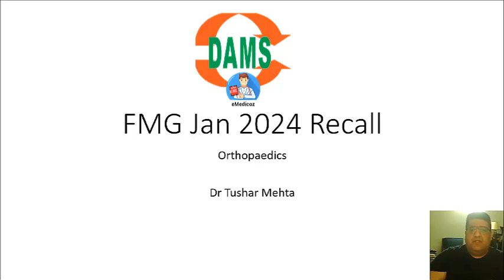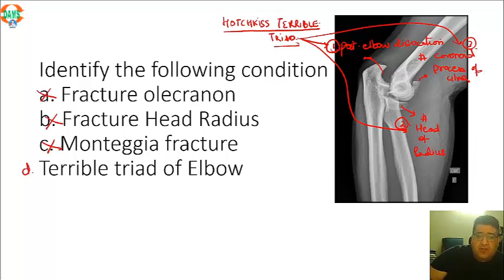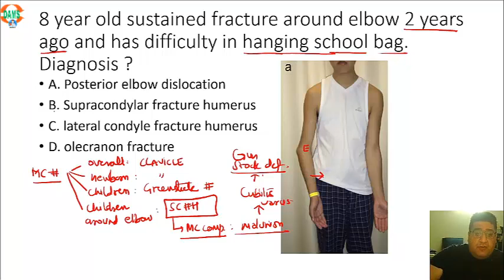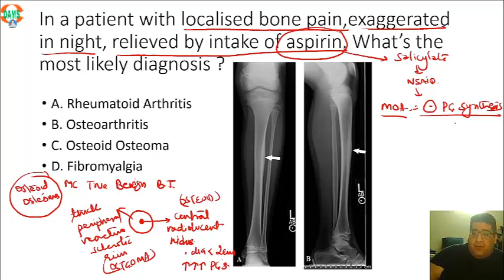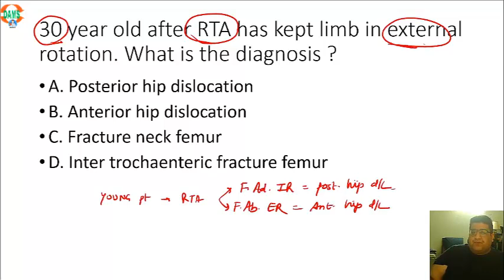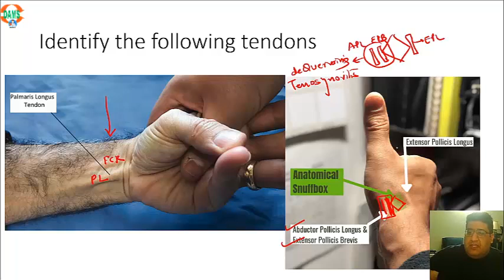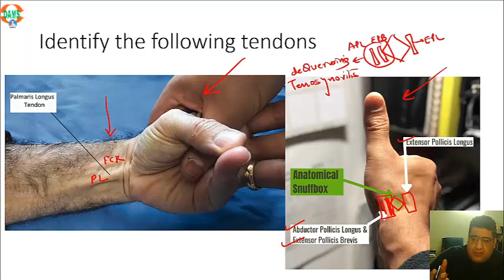FMGE Jan 2024 Recall | Orthopaedics with Dr. Tushar Mehta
Embark on a journey of medical wisdom, expertise, and triumph with the DAMS Delhi YouTube channel. At DAMS (Delhi Academy of Medical Sciences), we are passionately dedicated to shaping the destinies of future medical professionals. This channel stands as your indispensable digital companion on your path to excellence in the medical field, covering exams like NEET PG, INICET, FMGE, and USMLE with top global experts' video lectures, Mock Tests, PrepTests, QBank, Neet PG DVT, Dams CBT, and more.

📽️ Expert Video Lectures: Our Dream Team educators guide you to excellence.
📝 PrepTests and QBank: Practice and refine your skills for the big day.
📋 Previous Year Questions: Gain insights and boost your confidence.

👩‍⚕️ Your Medical PG Aspirations 👨‍⚕️

Our channel complements your journey with insights from toppers, DAMS Dream Team, and subject matter experts. Excel in your medical career with us.

Let's achieve greatness together. Welcome to DAMS! 🌟

Why Choose DAMS Delhi?

🏆 Proven Success: Benefit from our legacy of producing top rankers in medical entrance exams.
🧠 Expert Faculty: Learn from the best with insights from our Dream Team and global subject matter experts.
🌐 Comprehensive Resources: Access a wealth of study materials, Mock Tests, and QBank to ace your exams.